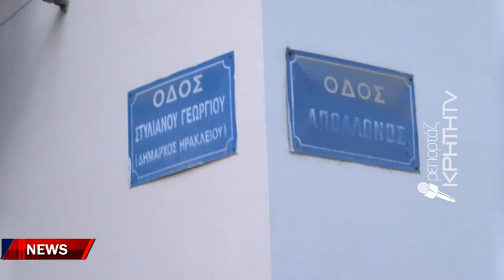Στο παραπέντε αποφεύχθηκε η τραγωδία στο Μασταμπά